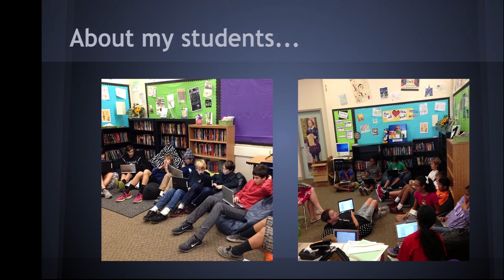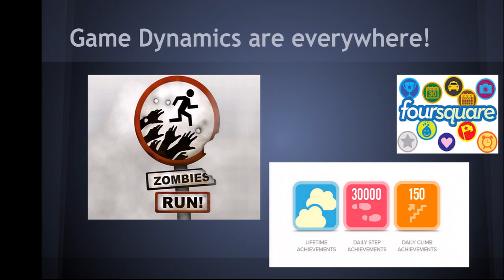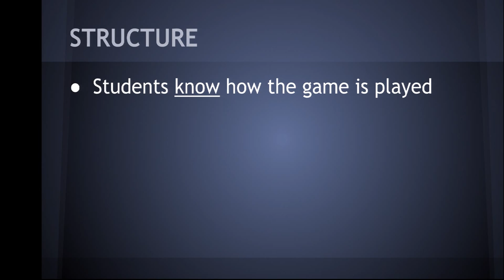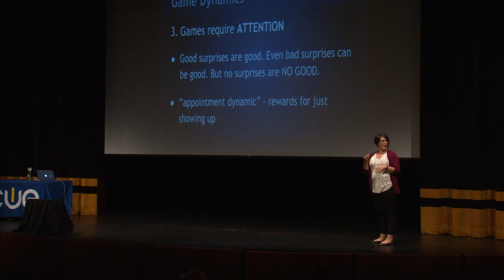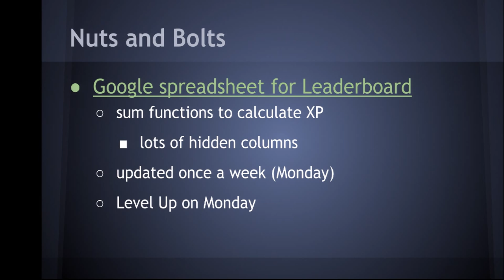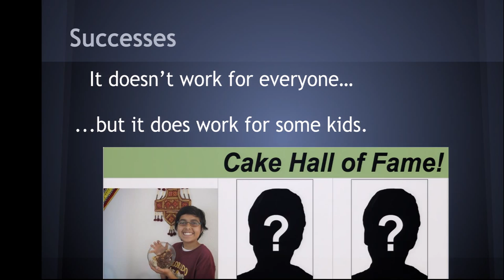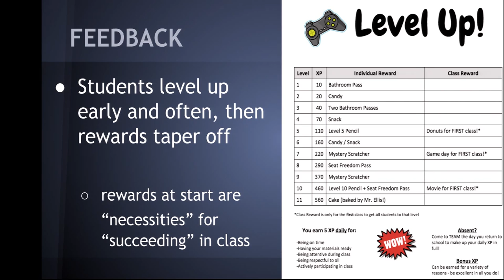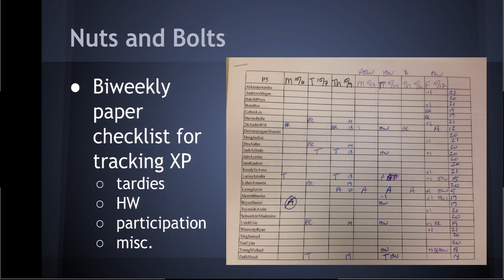Classroom Gamification Tips for Even the Non-Gamer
Learn how seventh grade English teacher Megan Ellis, a Google Certified Teacher, is using game dynamics in your classroom to increase student engagement, motivation, and achievement--in a talk meant for everyone from gaming pros to those who have never played a video game before in their life.

Recorded Sat. October 25 2014 at American Canyon High during the Fall 2014 CUE conference.